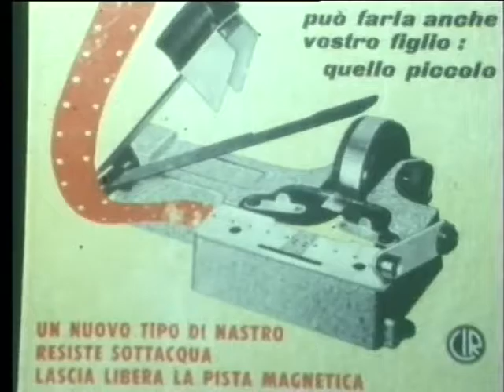La Pressa Catozzo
Leo Catozzo, Fellini, montaggio, cinema in pellicola